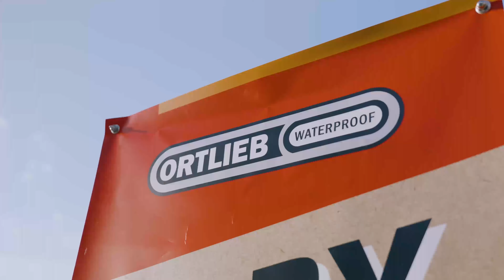40 YEARS OF ORTLIEB | GO BY BIKE!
This recap is a loveletter to you - our community! After 40 years of ORTLIEB we wanted to say thank you. Thank you for using our products, thank you for the love you expand towards ORTLIEB everyday. Go By Bike was an event unlike any other, because you commute by using your bike everyday. So we wanted to give something back to all the world saviors that you are. 💚

We wanted to meet you so we came to all these cities:

01.06.22 NUREMBERG, DE
01.06.22 BERLIN, DE
01.06.22 ZURICH, CH
01.06.22 COPENHAGEN, DK
01.06.22 PARIS, FR
01.06.22 LONDON, GB
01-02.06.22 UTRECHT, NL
01.06.22 VIENNA, AT
01.06.22 GRAZ, AT
01.06.22 SALZBURG, AT
01.06.22 LINZ, AT
01.06.22 WELS, AT